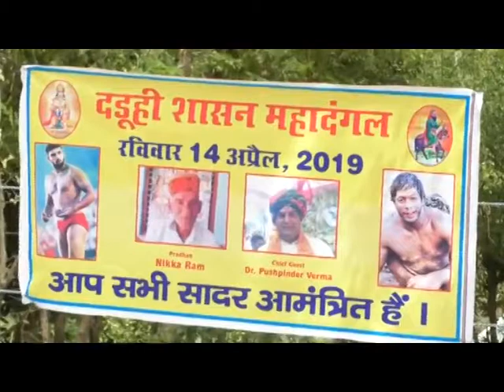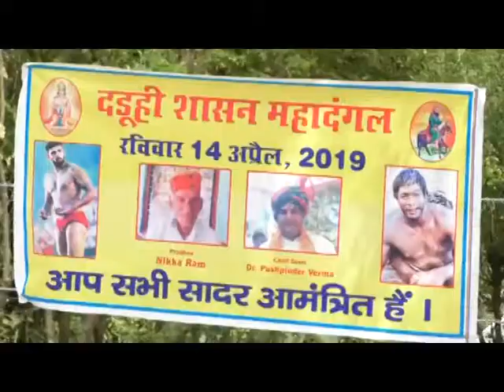daruhi kushti mahadangal